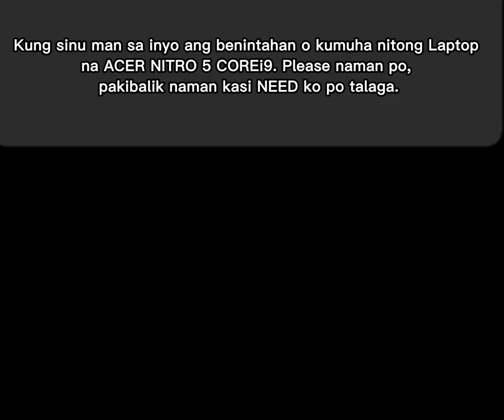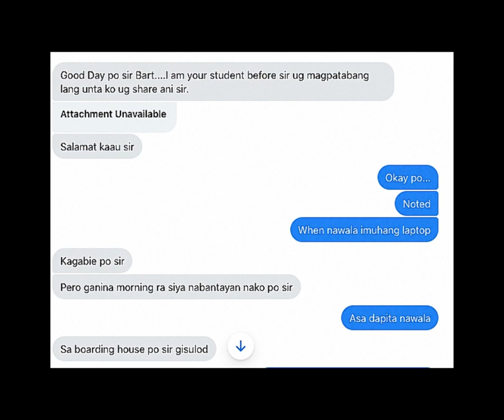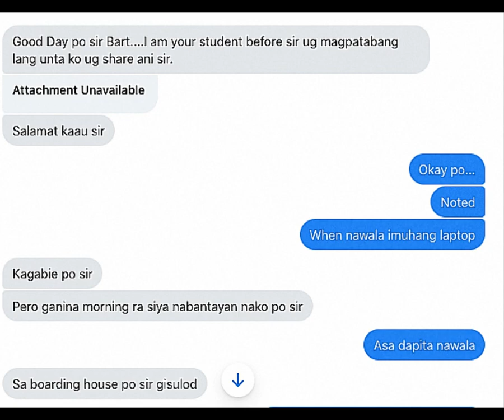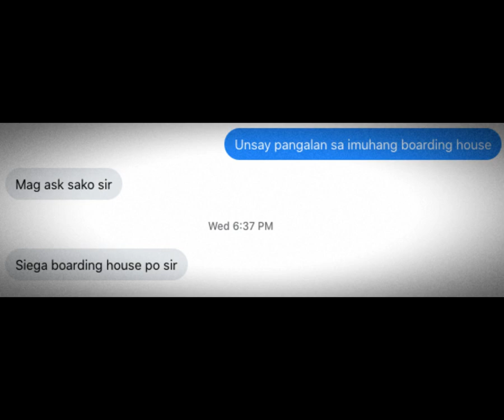KAWATAN MI-ATAKE NA POD 2023 | LAPTOP Gikawat sa SIEGA Boarding House sa Matina Gravahan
Let this raise awareness for all who Rent Boarding Houses!

At roughly 8:00 p.m. on February 14, 2023, at the SIEGA Boarding House, Matina Gravahan, Davao City, my student's ACER NITRO 5 COREi9 from the University of Mindanao was stolen.

Currently, she is requesting OUR HELP. Please contact her at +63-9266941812, her mobile number, if you ever locate it or come across someone selling it to you, or leave a message below if you have any questions.

Directed by: TatayKO TitserMO

Edited by: TatayKo TitserMO